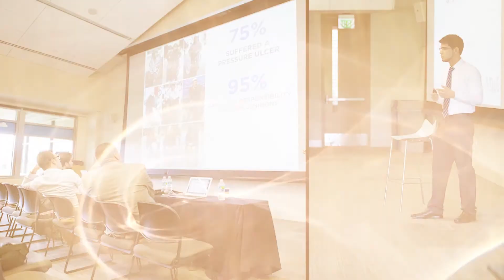La experiencia PrevUpp en Jump Chile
Nuestros ganadores de la categoría Oro 2015 te comentan cómo desarrollaron su modelo de negocios en Jump y cómo fue su experiencia al ser los únicos representantes chilenos en el Business Model Competition en Seattle.